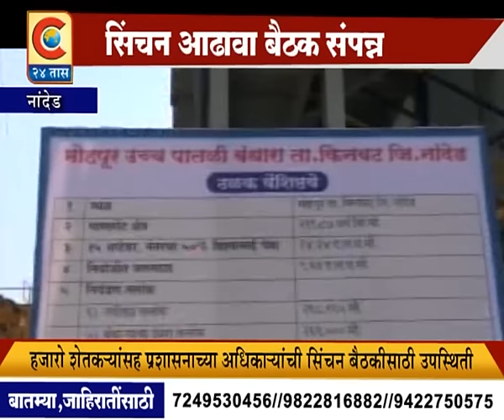NANDED SHINVHAN AADHAVA BAITHAK